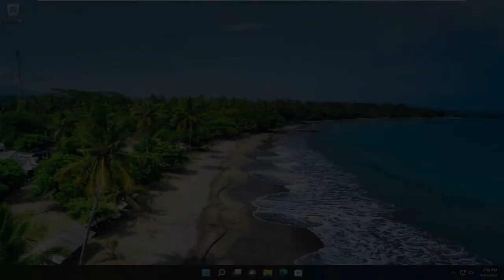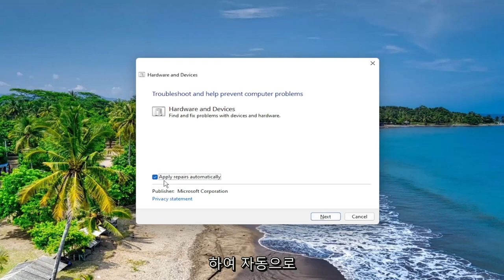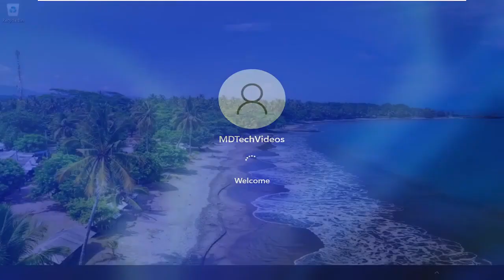Windows 11에서 알 수없는 USB 장치 수정 (장치 설명자 요청 실패)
알 수 없는 USB 장치 수정, Windows 10 및 Windows 11에서 장치 실패 열거 오류 [튜토리얼]

이 튜토리얼은 Windows 11/10에서 장치 실패 열거 오류인 알 수 없는 USB 장치를 수정하는 가능한 솔루션을 나열합니다. USB 장치를 Windows 컴퓨터에 연결하면 먼저 필요한 드라이버를 설치한 다음 Windows 탐색기에 USB 장치를 표시하여 액세스할 수 있습니다. 드라이버는 Windows가 연결된 하드웨어와 통신하는 데 도움이 됩니다. 드라이버가 손상되면 Windows는 USB 장치를 인식하지 못하고 여러 오류를 표시합니다. "장치 열거 실패" 오류의 원인 중 하나는 손상되거나 오래된 드라이버입니다.

이 자습서에서 다루는 문제:
알 수 없는 USB 장치(장치 설명자 요청 실패) Windows 10
알 수 없는 USB 장치(장치 설명자 요청 실패) Windows 11
알 수 없는 USB 장치(포트 재설정 실패) Windows 10
알 수 없는 USB 장치에 포트가 공급할 수 있는 것보다 더 많은 전력이 필요합니다.
알 수 없는 USB 장치(주소 설정 실패) Windows 11
알 수 없는 USB 장치 설명자 요청 실패
알 수 없는 USB 장치에 더 많은 전력이 필요합니다.
알 수 없는 USB 장치(장치 설명자 요청 실패)
알 수 없는 USB 장치 주소 실패
알 수 없는 USB 장치 블루투스
알 수 없는 USB 장치 블루투스 윈도우 10
알 수 없는 USB 장치이지만 아무것도 연결되지 않음
알 수 없는 USB 장치 블루투스 없음
알 수 없는 USB 장치 코드 43
알 수 없는 USB 장치 코드 43 Windows 11